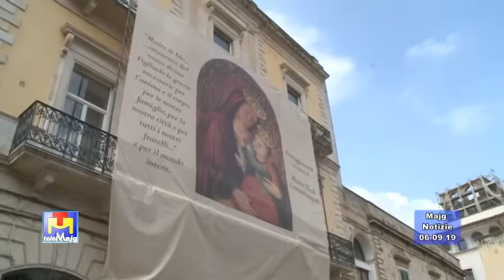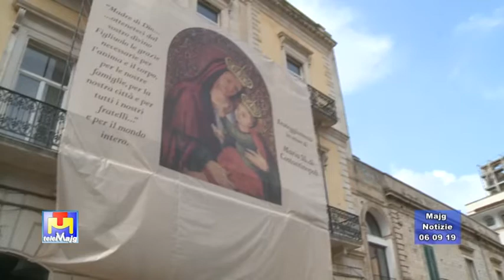Devozione e fede verso la Santa Patrona di Acquaviva. Ne parliamo con mons. Giannuzzi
Devozione e fede verso la Santa Patrona di Acquaviva delle Fonti. Ne parliamo con mons. Domenico Giannuzzi
Majg Notizie venerdì 6 settembre 2019